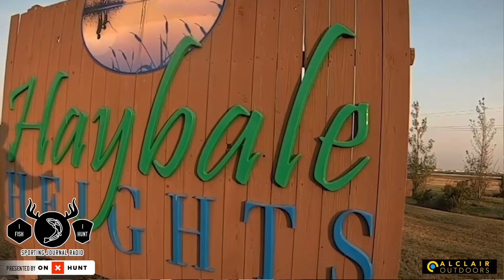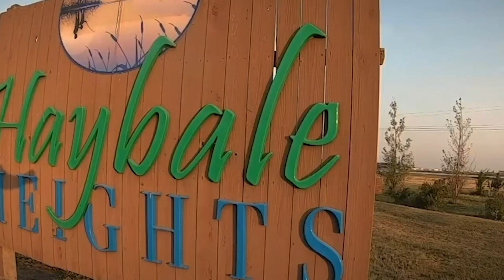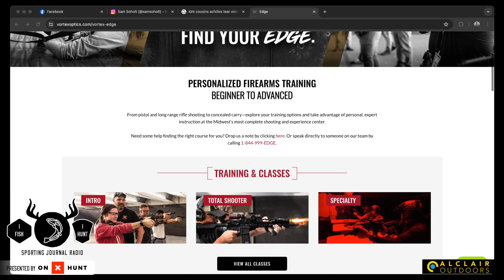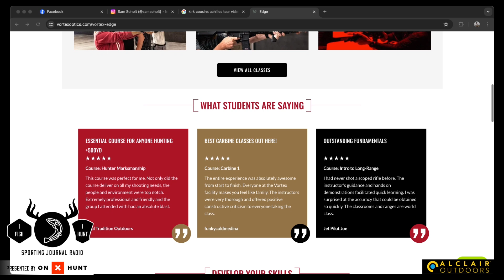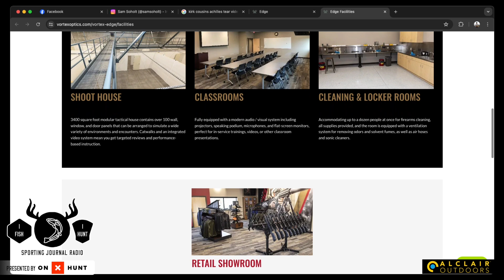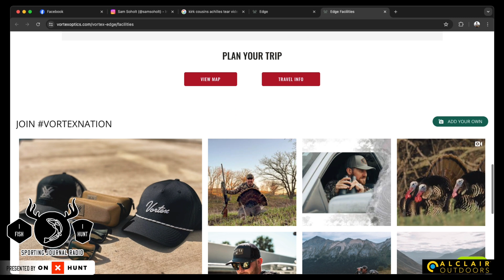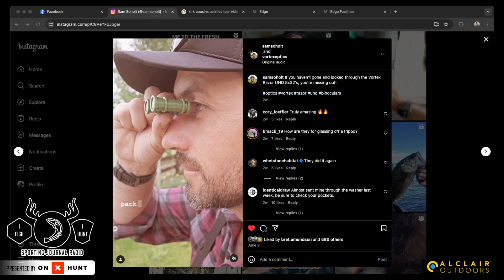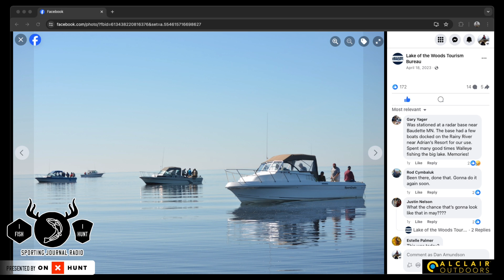SJR TV | Week 618: Injury on the Shooting Range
On this week’s show, Sam Soholt joins us to talk about a gnarly injury he suffered while on the shooting range, and it's probably not what you think. He tells us how it happened and what's ahead. He also talks about some new products from Vortex Optics. Joe Henry talks about the advantages of charter boats, and the guys start the show talking about some unique spinner rig modifications Korey Sprengel makes to his crawler harnesses.